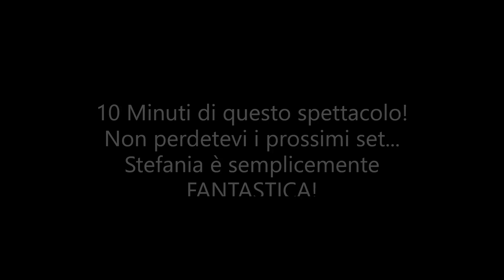stefania llc preview 2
visto il successo della prima preview ecco la seconda...stefania llc!